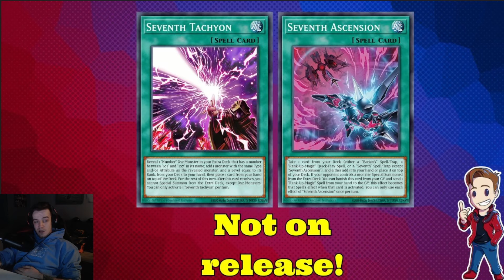CROSSOVER BREAKERS FORMAT EXPLAINED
Code: GGYGO5

Code: GG5

Code: ggygo10